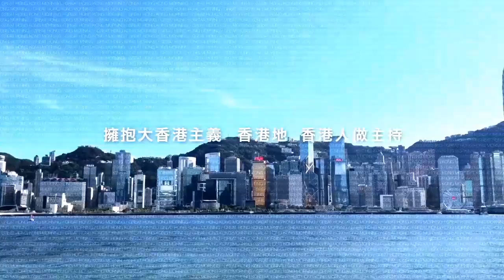【大香港早晨 EP 2614】澳洲抖音仔向遊客倒牛奶被停學 扮慘博同情：我只是個孩子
FB詐騙專頁橫行 一千幾百都要呃 / 台灣「以馬內利」兄妹餘波：基因、資源和階級 / 東京都制定「顧客霸凌」條例 不再包容西客 / 澳洲抖音仔向遊客倒牛奶被停學 扮慘博同情：我只是個孩子

主持：Joey Tse、譚仔